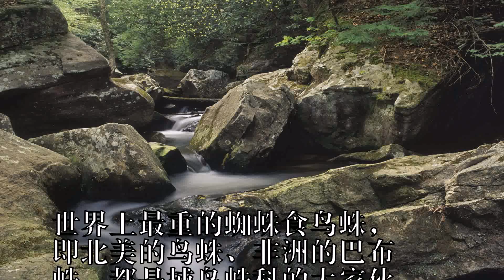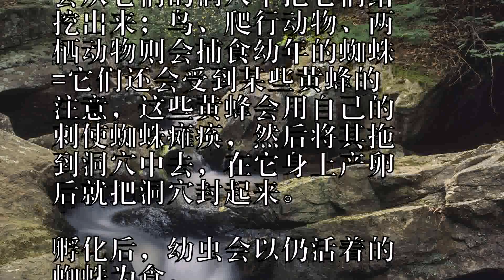世界上最重的蜘蛛竟然能够吃小鸟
世界上最重的蜘蛛食鸟蛛，
即北美的鸟蛛、非洲的巴布
蛛，都是捕鸟蛛科的大家伙

它们的体型堪比那些最大的
陆栖无脊椎动物，如歌利亚
蜈蚣、巨型甲虫、帝王蝎。

南美北部的巨型鸟蛛，雄性
附肢伸展的长度能达到26
厘米，但体重却不超过85
克。

克。

鸟蛛主要栖息在森林中，但
有些出现在干旱贫瘠的地方
，如墨西哥和美国西南部都
有很多适应了沙漠生活的种
类。

鸟蛛的典型体色为黑色或褐
色，但其中部分体色鲜艳。

尽管它们外表可怕，但许多
种类都性格温和，只在被激
怒的时候才会攻击人类。

但其他某些，尤其是非洲的
种类，性格暴躁，富有攻击
性。

许多鸟蛛咬人后，伤口会很
痛，但基本上没什么更多的
害处。

攻击的时候，鸟蛛会抬起前
部身体，附肢也会举起，然
后强有力地向猎物身体敲进
大的毒牙。

这样的力量使得毒液看起来
似乎不那么重要了。

新大陆的鸟蛛受到刺激后，
还能从腹部扔出一团团的纤
毛。

这种纤毛如果被揉进眼睛里
的话会非常危险，因为这些
纤毛上都有极微小的倒钩，
使它们无法被除去。

食鸟蛛这一名称稍微有点误
导人，因为鸟蛛很少捕鸟，
它们的食谱中更多的是小型
爬行动物、两栖动物、甲虫
、蛾、蚱蜢和其他蜘蛛。

有些种类据说会捕食小蛇。

鸟蛛有很多敌人，哺乳动物
会从它们的洞穴中把它们给
挖出来；鸟、爬行动物、两
栖动物则会捕食幼年的蜘蛛
=它们还会受到某些黄蜂的
注意，这些黄蜂会用自己的
刺使蜘蛛瘫痪，然后将其拖
到洞穴中去，在它身上产卵
后就把洞穴封起来。

孵化后，幼虫会以仍活着的
蜘蛛为食。